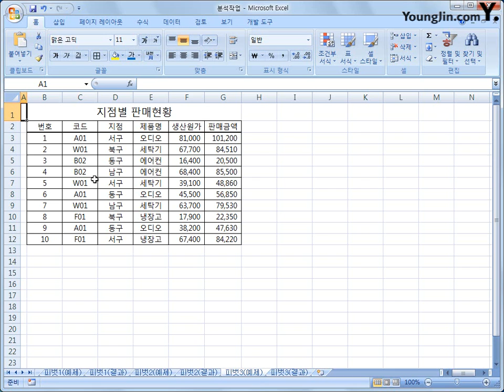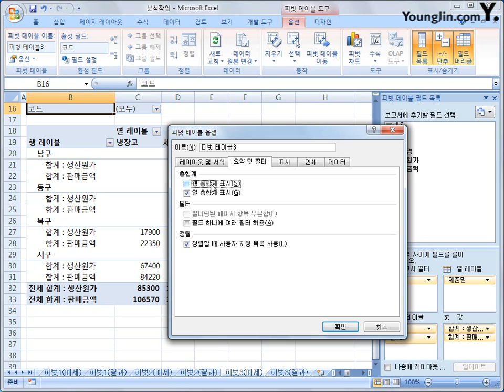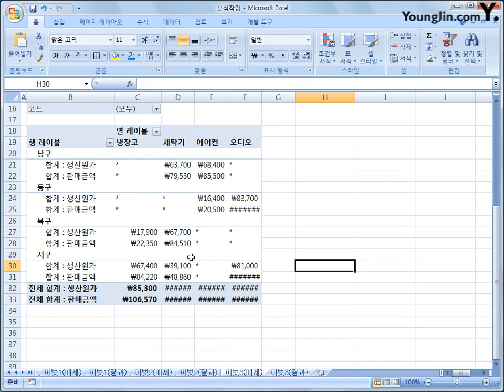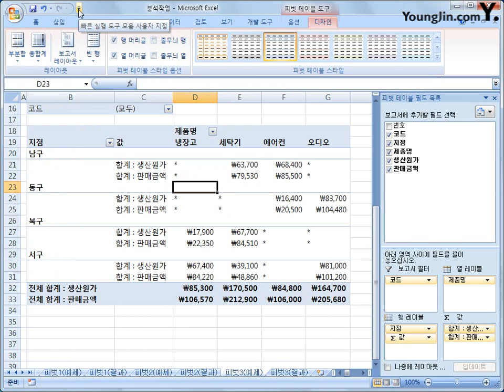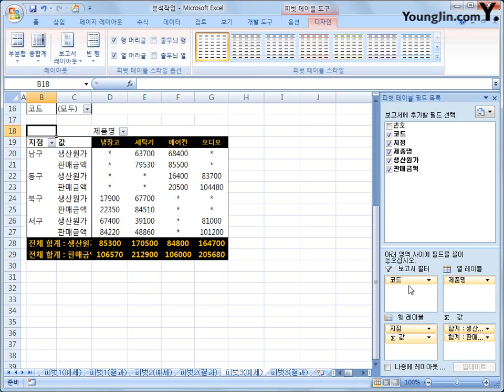3-06 [분석작업] 피벗 테이블